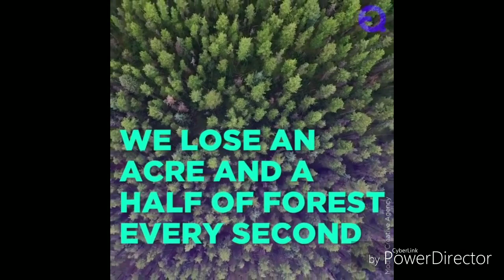Tree planting drone | New application of AI | tree bullets | Biocarbon engineering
This is a tree planting drone.Developed by Biocarbon engineering in Australia.